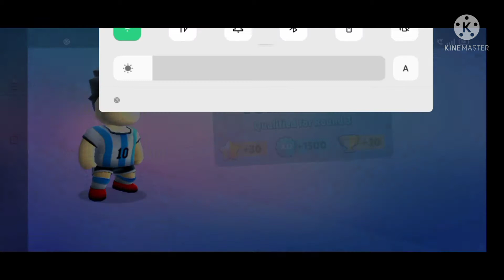First time to play stumble guys 😂kinemaster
First time to play stumble guys 😂